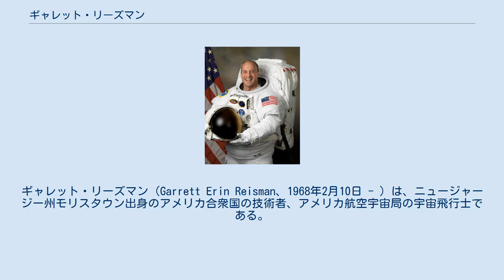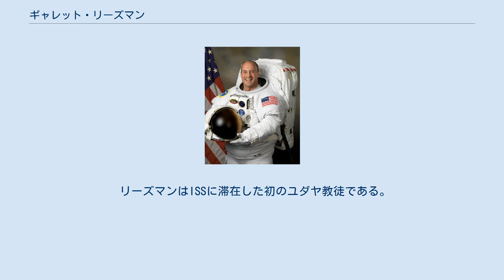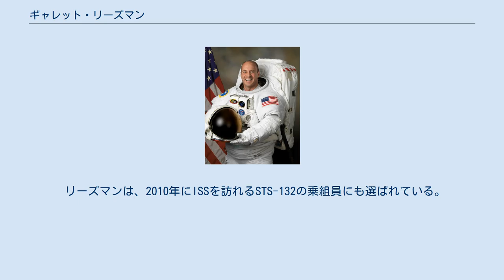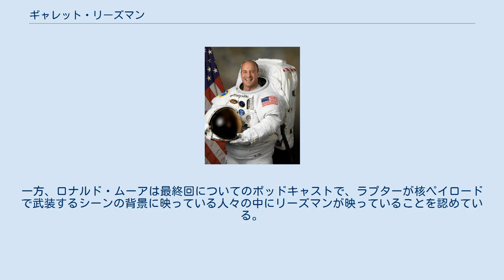ギャレット・リーズマン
ギャレット・リーズマン（Garrett Erin Reisman、1968年2月10日 - ）は、ニュージャージー州モリスタウン出身のアメリカ合衆国の技術者、アメリカ航空宇宙局の宇宙飛行士である。
 第15次長期滞在ではバックアップを務め、第17次長期滞在の乗組員になる前に第16次長期滞在でも短期間、国際宇宙ステーションに滞在した。
2008年6月14日にSTS-124で地球に帰還した。
2010年5月にもアトランティスに搭乗することになっている。
 リーズマンは1986年にパーサイパニー高校を卒業し、1990にペンシルベニア大学で技術経営を学び卒業した。
また、1992年と1997年にカリフォルニア工科大学で修士号、博士号を取得した。
 リーズマンはSTS-123でミッションスペシャリストとして2008年3月11日に打ち上げられると、ISSとのドッキング後は第16次長期滞在と第17期長期滞在のフライトエンジニアとしてISSに滞在した。
ミッションが終わると、2008年6月14日にSTS-124で地球へ帰還した。
ISSの滞在中には2度のスペースシャトルを迎えたほか、特殊目的ロボットアームやきぼうの加圧室の設置を行った。
 リーズマンはISSに滞在した初のユダヤ教徒である。
2008年5月のイスラエル独立60周年記念日には、宇宙からイスラエルの国民にメッセージを送った。
高画質の'A day in the life of a space station crew member'のビデオを鑑賞し、空だったきぼうで人は無重力空間で「泳ぐ」ことができないことを実証してみせた。
 リーズマンは、2010年にISSを訪れるSTS-132の乗組員にも選ばれている。
 テレビ番組『コルベア・レポー』の自称メンバーとして、リーズマンは2008年5月8日にリスト・ストロング・ブレスレットを付けて宇宙からインタビューに答えた。
2008年7月24日、リーズマンは地球への帰還後にゲストとして再び出演し、スティーヴン・コルベアに彼が宇宙で身に付けていたリスト・ストロング・ブレスレットを紹介した。
 リーズマンはテレビドラマ『GALACTICA/ギャラクティカ』の最終回に海軍大佐役でカメオ出演した。
Space.comは「誰かが海軍大佐を投げ飛ばし、そして彼は死んだ」と報じたが、2009年3月20日に放送された最終版では、そのシーンはカットされていた。
一方、ロナルド・ムーアは最終回についてのポッドキャストで、ラプターが核ペイロードで武装するシーンの背景に映っている人々の中にリーズマンが映っていることを認めている。